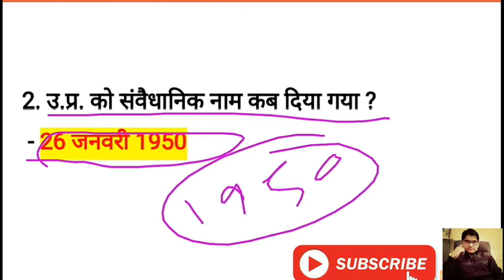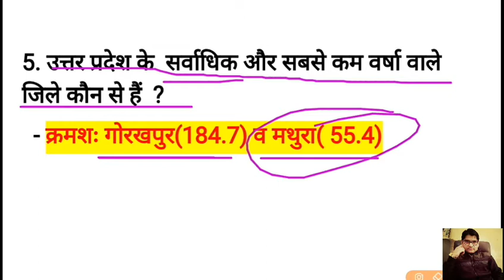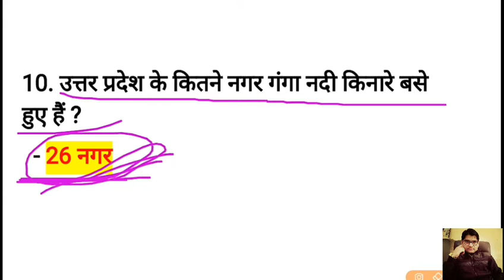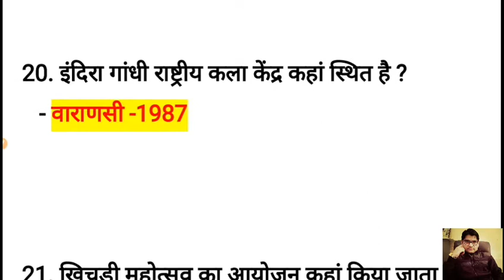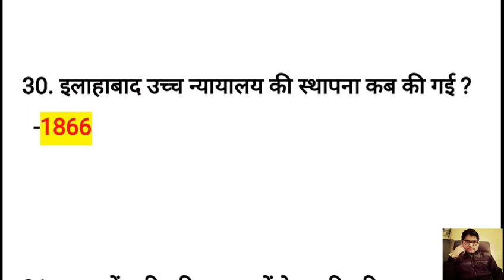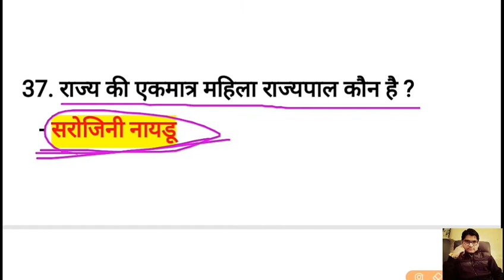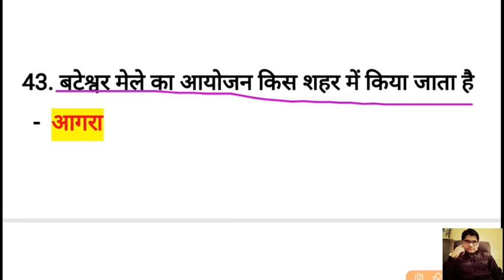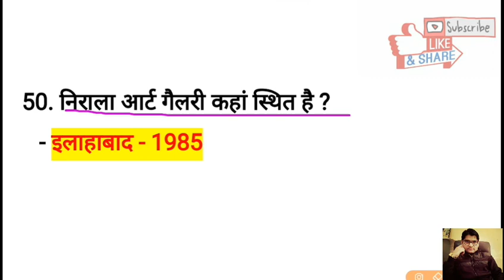उत्तर प्रदेश सामान्य ज्ञान - U.P. General Knowledge For VDO Exam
इस वीडिओ मे ग्राम विकास अधिकारी व उ.प्र.पुलिस परीक्षा के लिये महत्वपुर्ण प्रश्नो को रखा गया है ,इस वीडिओ से अधिक से अधिक प्रश्न आपको राज्य की किसी भी परीक्षा मे मिलने वाले है